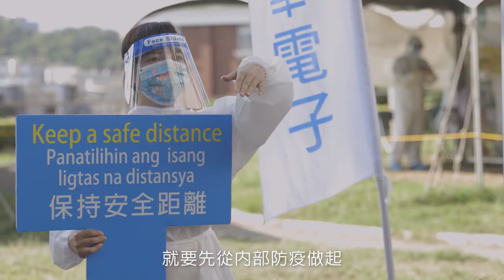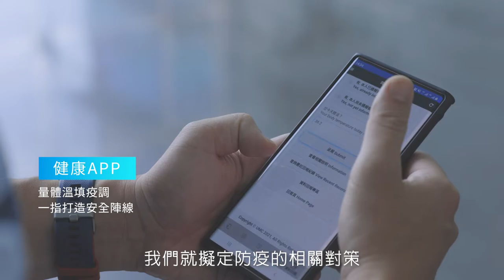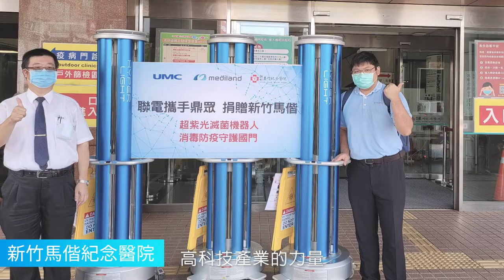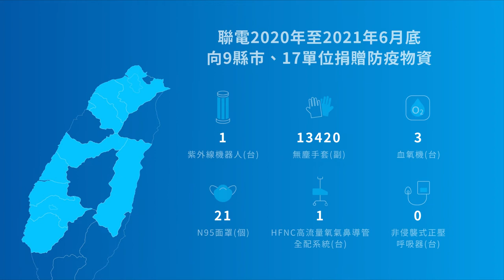在疫情中創造價值 聯電的永續心法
一場疫情，喚醒世人不能再忽視的永續意識。半導體晶圓代工的領導者聯華電子，在這場疫情中展現堅強與韌性，用「直達內心」的防疫措施守護員工，以科技力助攻醫護，發揮本業職能支援國際。面對新的挑戰，聯電願用「多想一步」永續心法，創造價值。